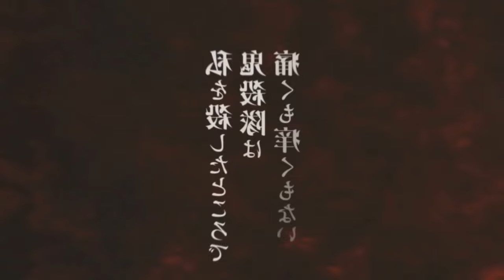ASSISTA A TEMPORADA COMPLETA E SEU FINAL! DEMON SLAYER 4ª TEMPORADA EP. 8 EM PORTUGUÊS PT/BR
Fala galera no vídeo de hoje eu vim falar para vocês da quarta temporada de Demon Slayer! Onde você poderá assistir Kimetsu no Yaiba a 4 temporada com o arco do treinamento dos hashiras, também será falado no vídeo e também mostrando o trailer da quinta temporada de Demon Slayer! Vem com o Bucky❤️
TEMAS:
4ª temporada,demon slayer 4 temporada,anime no sekai,kimetsu no yaiba 4 temporada,kimetsu no yaiba 4 temporada data de lançamento,demon slayer 4 temporada data,kimetsu no yaiba 4 temporada quando sai, sete

00:00 Deixem o likezão
01:00 4 Temporada de Demon Slayer
01:18 Onde Assistir a 4 Temporada de Kimetsu no Yaiba completa